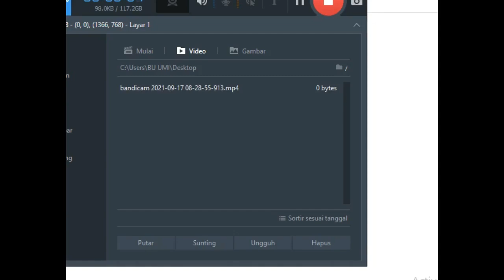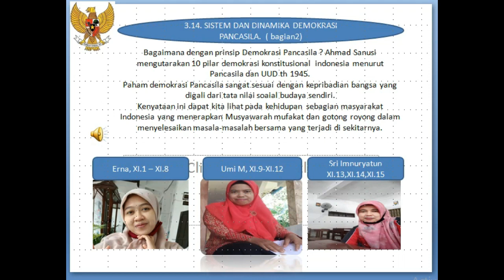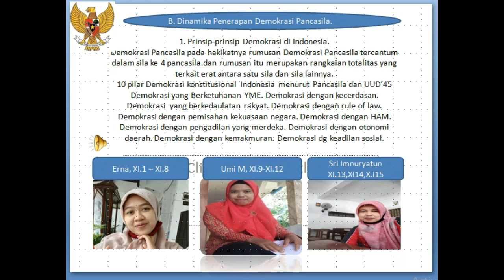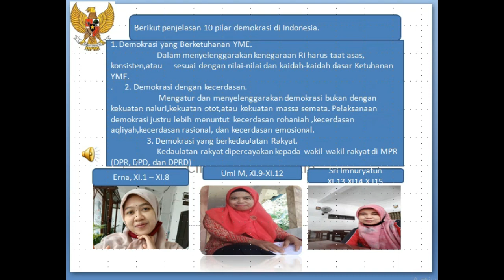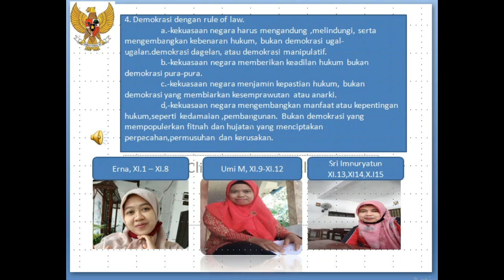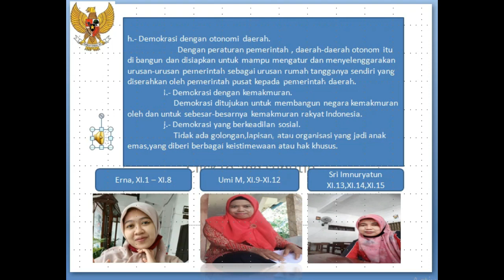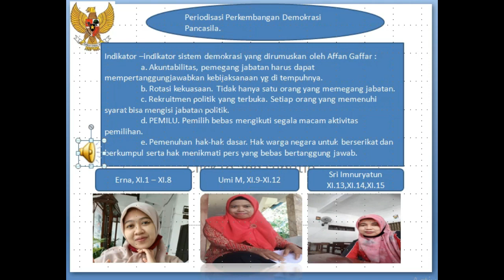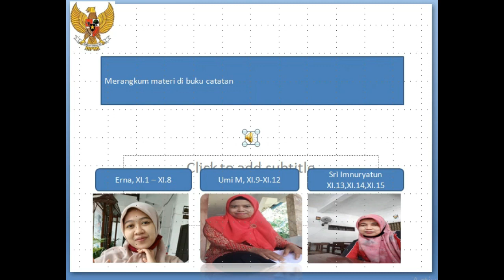PPKn Kelas XI Senin, 27 September 2021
Kelas XI  Senin, 27 September 2021
INFO PENTING  (TERIMA KASIH TELAH MENSUKSESKAN VAKSINASI TAHAP I)
 (UTs LOGIN SENIN 4 OKTOBER 2021 !!!)
b.  Siswa – Siswi  mempersiapkan Materi Pelajaran terkait UTs Gasal
c. Login UTs Gasal akan dimulai pada Hari SeninTgl , 4 Oktober 2021
d. UTs Gasal  akan dimulai pada  Hari Rabu Tgl , 13 Oktober 2021
e. Selalu menggunakan prosedur kesehatan
f. Taati SOP dilingkungan masing masing ; disekolah, dirumah, dll